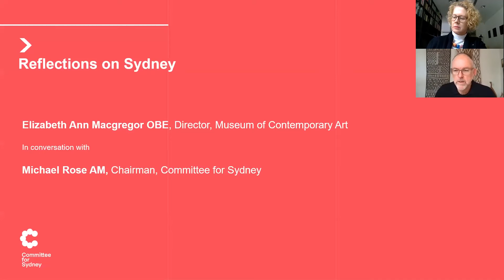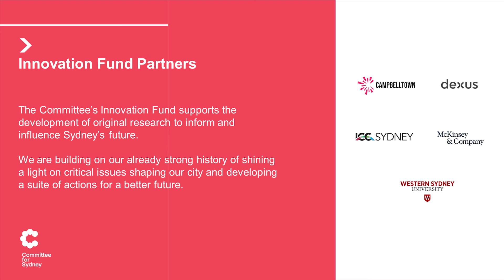Reflections on Sydney: Elizabeth Ann Macgregor OBE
It's hard to overestimate the impact Liz Ann Macgregor has had on Sydney's cultural life. During her 20-year tenure as Director, the Museum of Contemporary Art has developed a leading First Nations collection, built and opened an entire new wing, and grown to be one of the most visited contemporary art museums in the world. Please join us for this special conversation on the eve of her departure from the MCA as Liz Ann reflects on her time at the helm of one of the city's leading cultural icons.